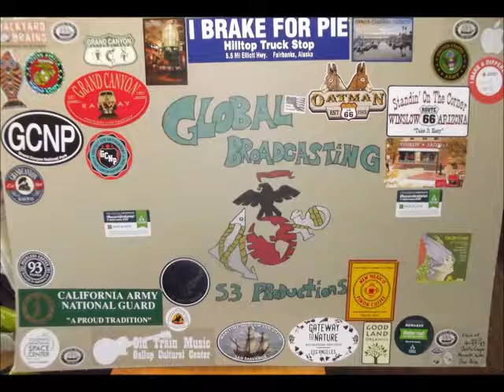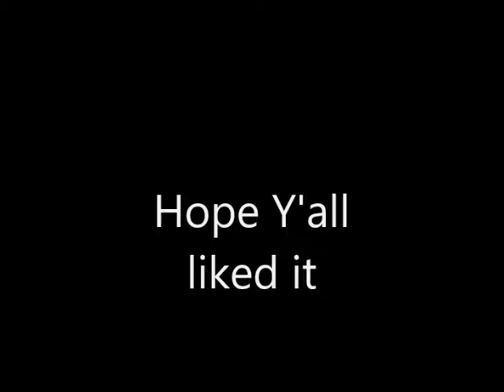Harold Grant w/Orchestra You can put your faith in Uncle Sam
Harold Grant w/Orchestra Let’s get the guy who blows the bugle, You can put your faith in Uncle Sam

Standard Records
Profile: Standard was one of the labels of the Standard Phono Company (Corporation) in New York, which operated from at least 1939 into the LP era.

1945

Let’s get the guy who blows the Bugle
Standard T-2056-A
Composers Ira Sloan & Mart Fryberg
With the “Good Fellows”

You can put your faith in Uncle Sam
T-2056-B
Composers Bernard Blerman & Jack Manus